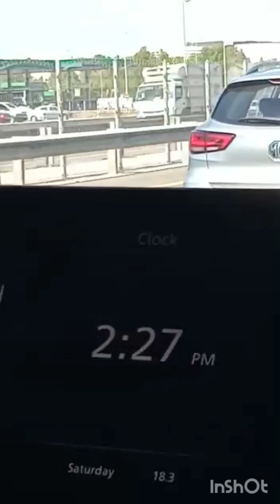shahru ramadan വരവേൽക്കാൻ /ദുബായ് കാഴ്ചകൾ കണ്ടു കൊണ്ടുള്ള യാത്രയിൽ എന്നേ അത്ഭുതപെടുത്തിയ കാഴ്ചകൾ/